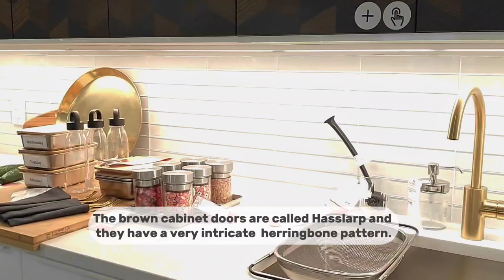IKEA Finds Summer 2023 | IKEA Kitchen Ideas (part 2) | Ikea Shop With Me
IKEA Finds Summer 2023 |  IKEA Kitchen Ideas (part 2) | Ikea Kitchen Design

Let's see what's new in Ikea for Summer 2023!
Let's check out the best Ikea finds and must haves in kitchen furniture and decor.
We will look at Ikea kitchen cabinets: Bodbyn, Axstad, Ringhult and Sektion cabinets. We will check out Ikea kitchen faucets: Gamlesjön and Delsjön.
We will check out some of many Ikea lighting options: Kappeland/Hemma pendant lamp, Jakobsbym/Jälby pendant lamp, Solklint wall lamp and Brunsta/Hemma ceiling lamp.
We will also look at Ungdomlig and Luftburen range hoods.
And we will also check out Bror utility cart, Ingolf and Hansolle barstools and Utrusta corner cabinet pull out carousel.
I am sure you will find something here that you really like!

All photos used in this video are from Ikea online catalog and are property of Ikea.